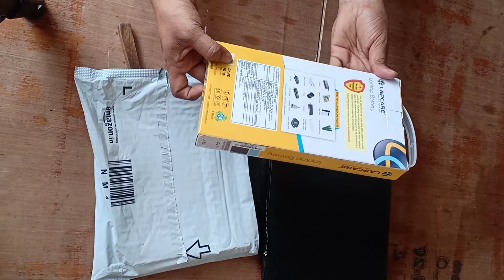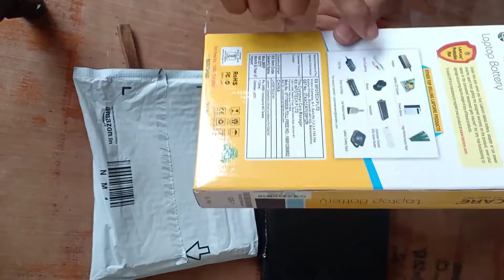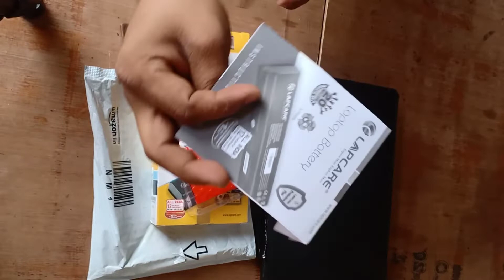How To purchase Lapcare Best Budget laptop battery in 2021 ? Laptop ke Liye konsi Battery Khrede !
How To purchase  Lapcare Best Budget laptop battery in 2021 ? Laptop ke Liye konsi Battery Khrede ! Dosto is video me Maine btaya hai Ki laptop Ki original battery km paiso me kaise khrede or konsi khrede  or Lapcare Ki battery Ki unboxing Ki hai .

Mai vedios bnane ke liye ye Gear  use krta hu  ¬

○ Lapcare battery
○ Green screen
○ Digitak Tripod
○ Boya By M1 Mic
○ Green screen stand
○ Boat earphone
○ Lapcare battery Asus
○Lapcare Keyboard
○ Akhilesh yadv ji Laptop keybord
○ Pavelain g4 keybord

QUERIES SOLVED  -
○ How to Purchase Laptop Battery.
○ Best Budgets Lapcare Battery.
○ Original Battery plus 1 year warranty .
○ Low Budget and Best Performance In Battery Backup .
○ Lapcare  Battery Review And Unboxing .